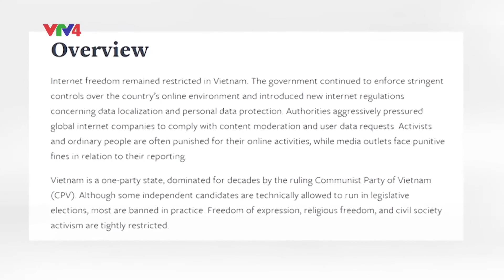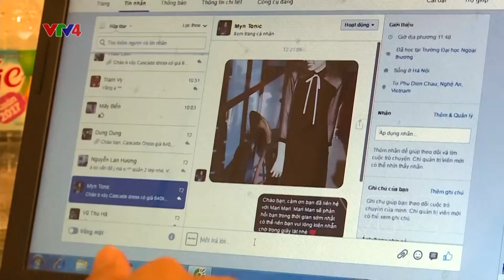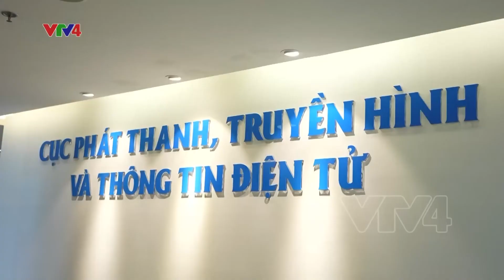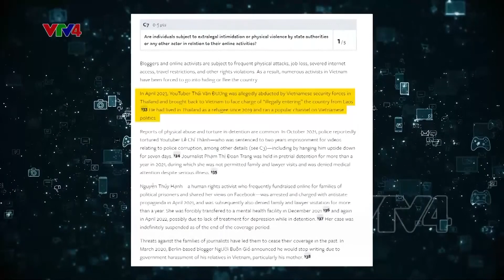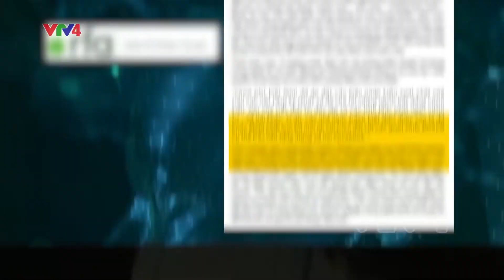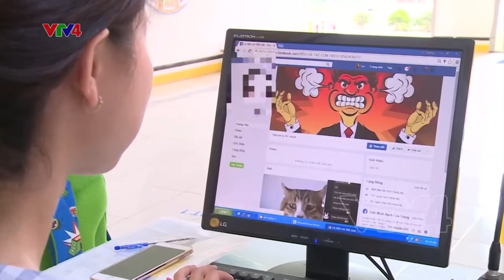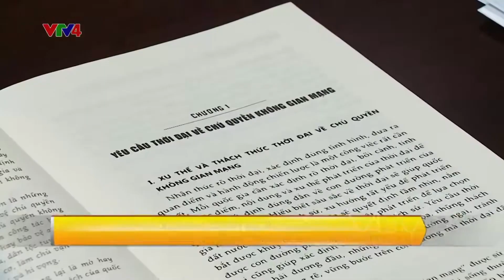Phản bác luận điệu về tự do Internet ở Việt Nam của Freedom House | VTV4